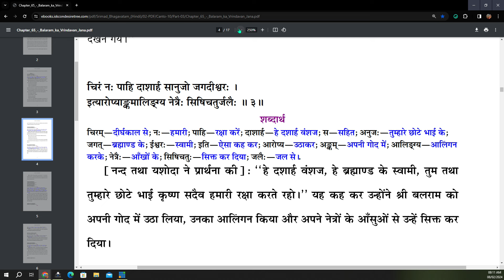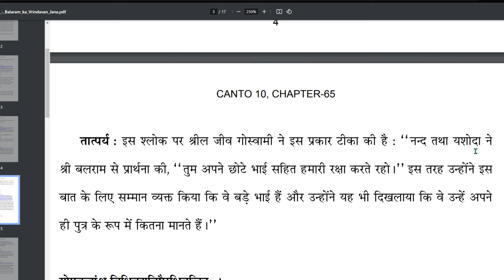श्रीमद भागवतम कक्षा १०.६५ .३ श्रीमान अखंडलीलाधर दास । ०८। ०२। २०२४